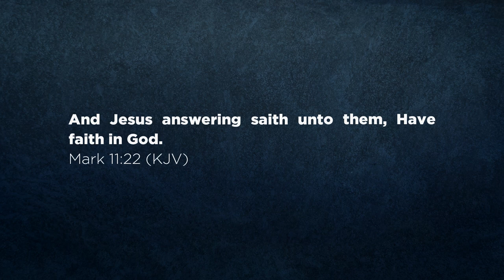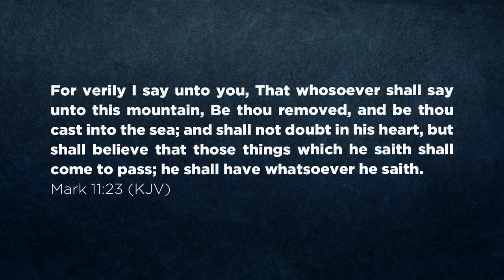Faith Speaks | Victorious Faith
Faith Comes by Hearing the Word of God! Much of what is being preached from pulpits in America today is motivational and not true Bible faith.  Bible faith has the power to change situations and atmospheres. Learn more on this episode of Victorious Faith with Pastor Mark Cowart.

MVOSW9YJ6FBUBYV3